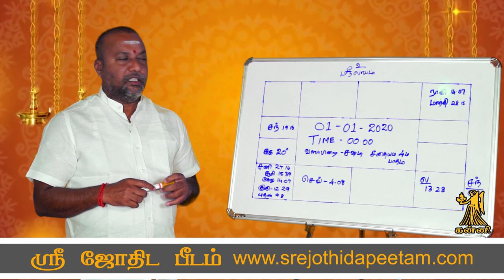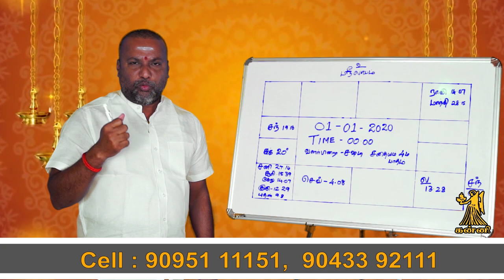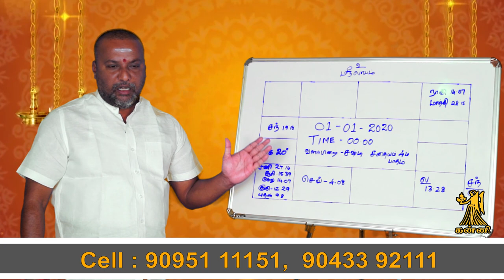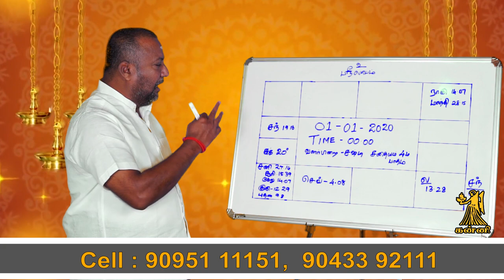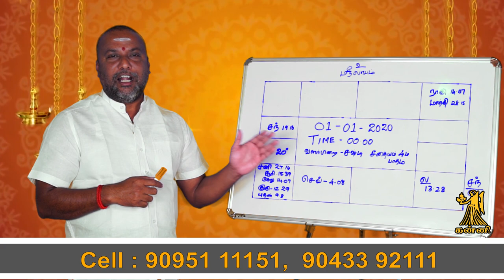கன்னி ராசி 2020 புத்தாண்டு பலன்கள் ...